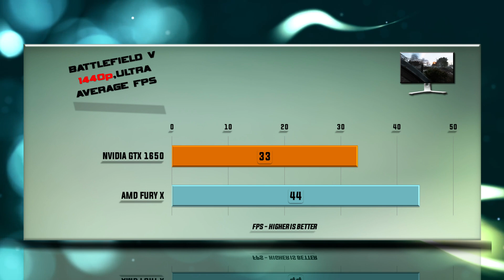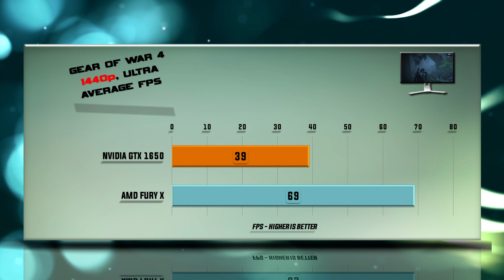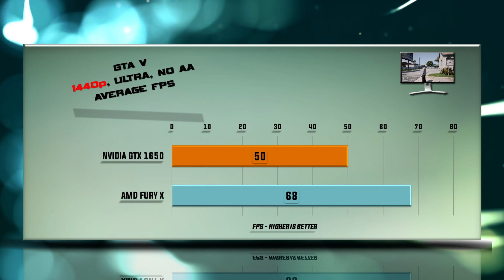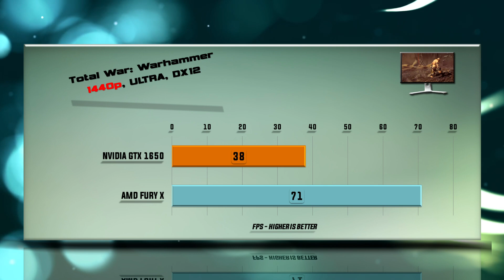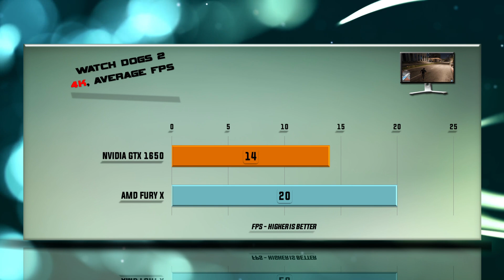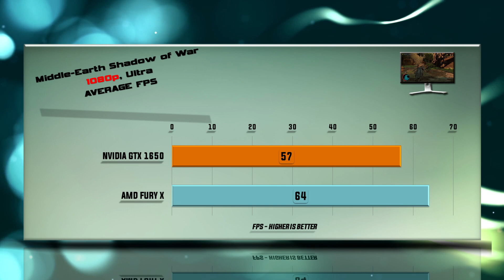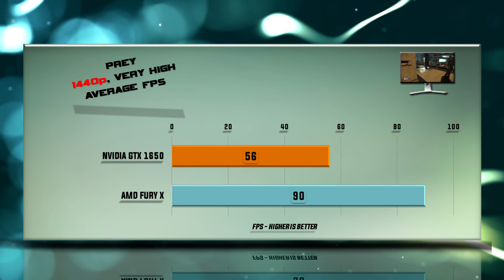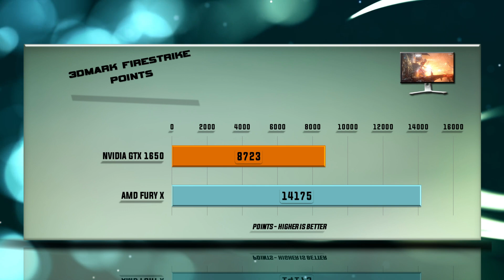GTX 1650 vs FURY X Benchmarks | Gaming Tests Review & Comparison | 53 tests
AMD FURY X vs NVIDIA GTX 1650 BENCHMARK REVIEW / DX12 INCLUDED / GAMING TESTS – 1080p / 1440p / 4K

Specs: GeForce GTX 1650 – 4 GB GDDR5 / 128-bit memory / Bandwidth 128 Gb/s. GeForce GTX 1650 features 1024 CUDA cores. Base clock 1485, Boost clock 1665, 50 W Graphics Card Power (W), 400 W Recommended System Power (W)q 89 Maximum GPU Temperature (in C), TDP 50W.

PERFORMANCE Tested ON THE FOLLOWING video cards: NVIDIA FURY X and NVIDIA GTX 1650.